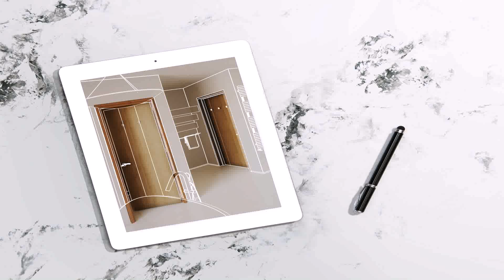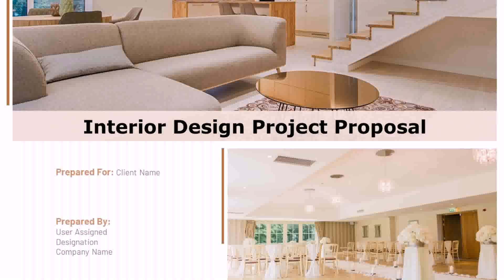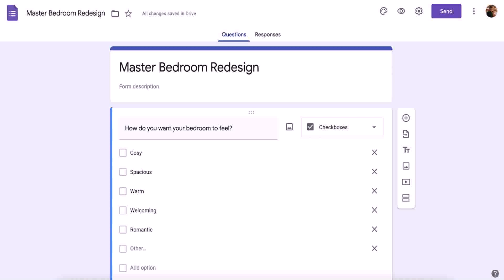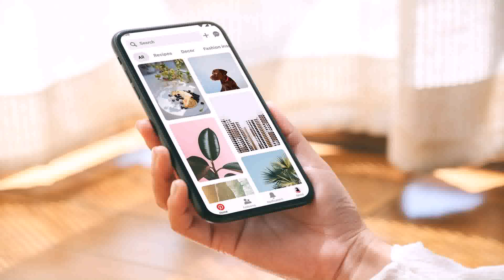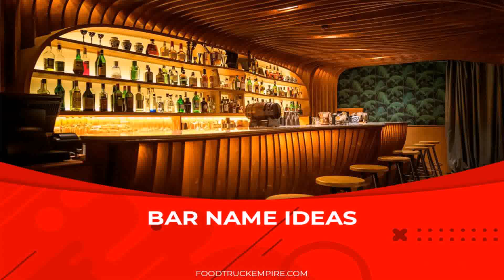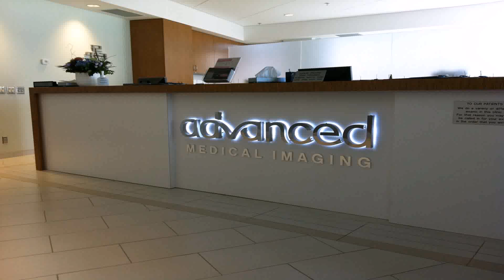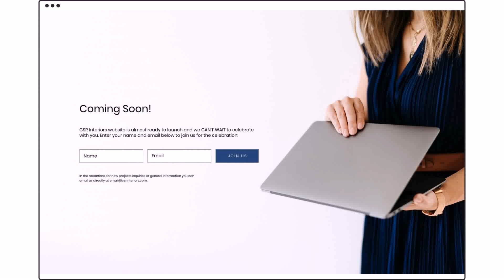Ideas For Interior Design Business Name